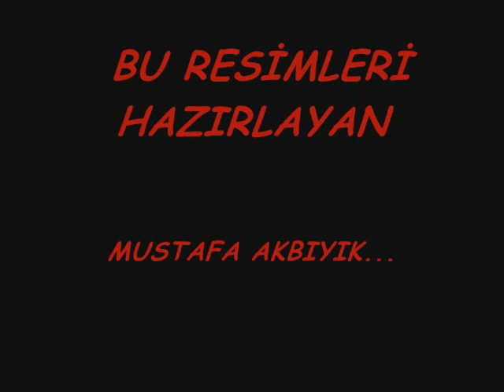MUSTAFA AKBIYIK (ESKİ 8/B SINIFI)